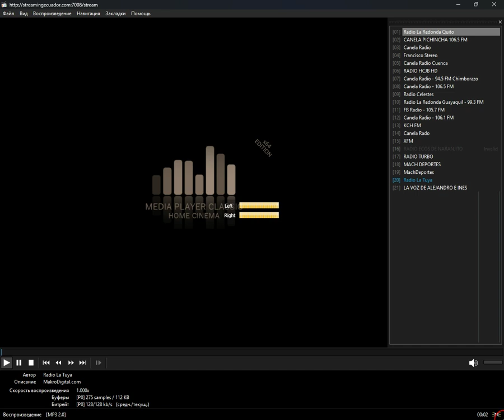icecast - makrodigital (Media Player Classic Home Cinema) (16.07.2024)